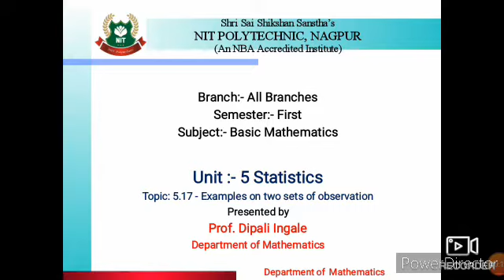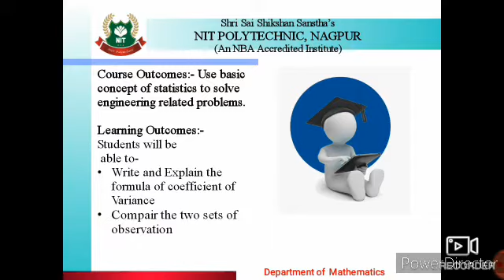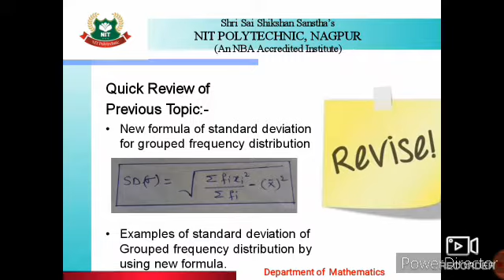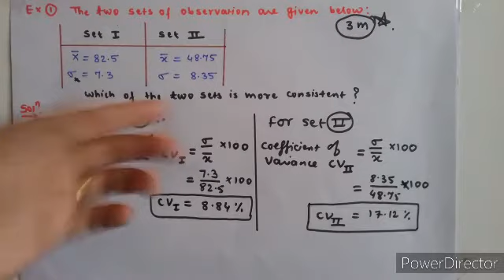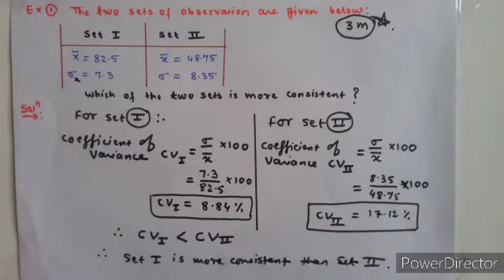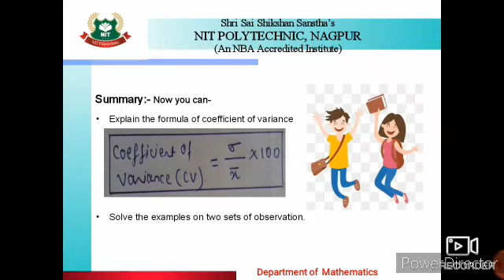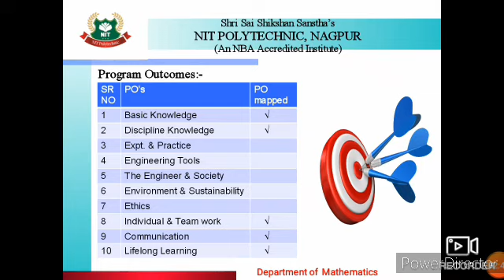1st SEM BMS U 5.17: Statistics:[Examples of Two Sets of Observation]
[Examples of Two Sets of Observation]